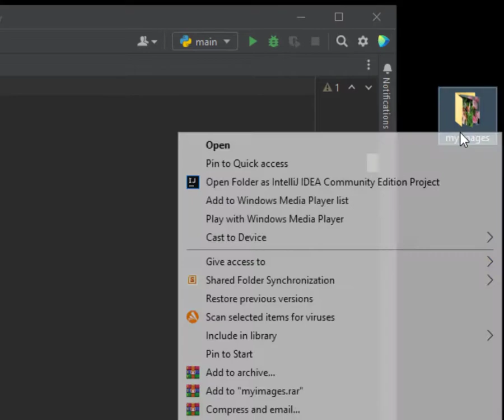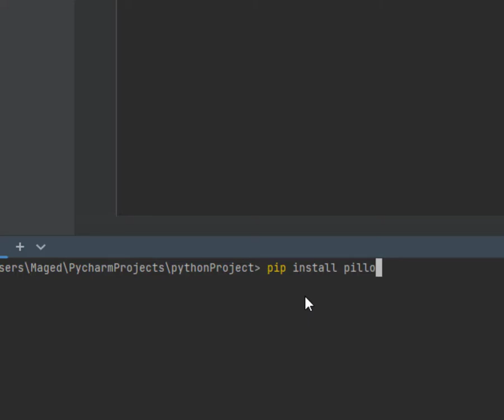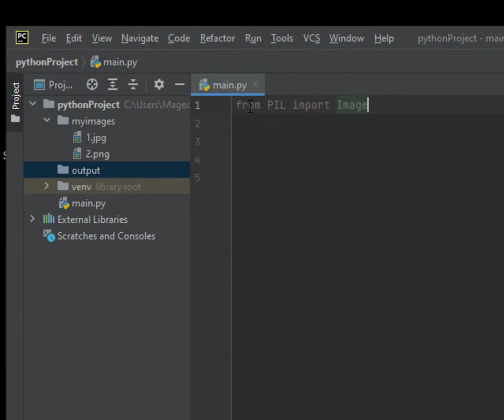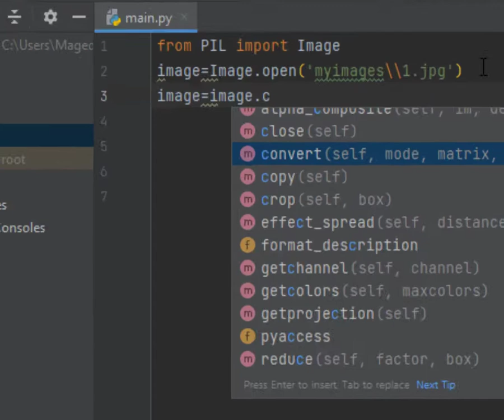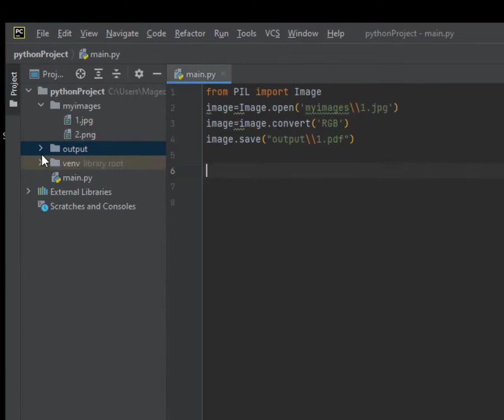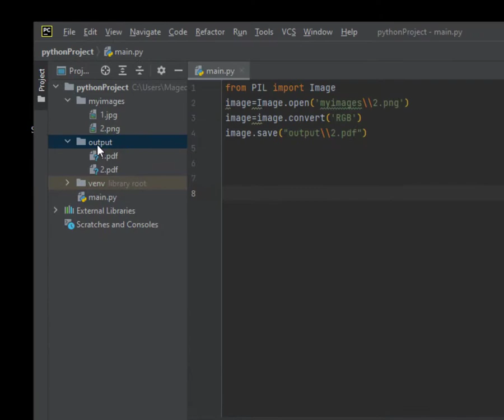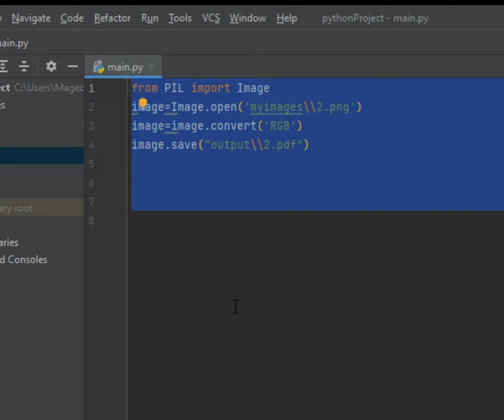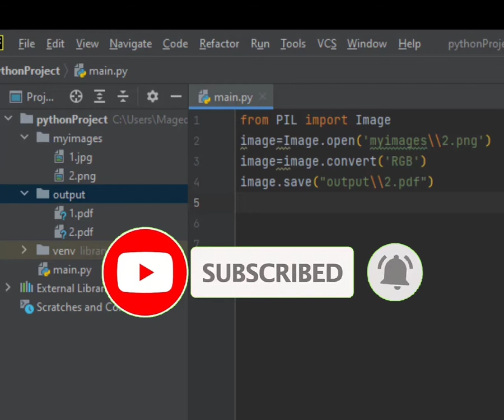Lesson 112 Convert images to PDF in Python code تحويل الصور الى ملفات PDF فى بايثون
مشاريع بايثون,
مشاريع بايثون للمبتدئين,
مشاريع بايثون للمحترفين,